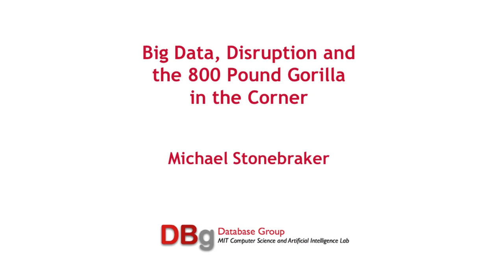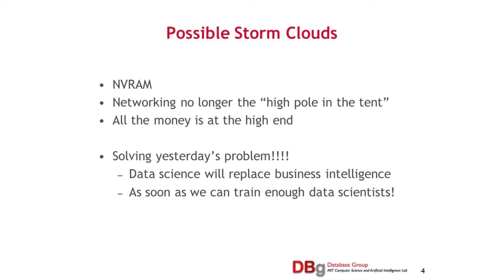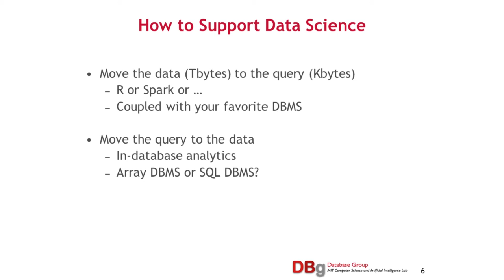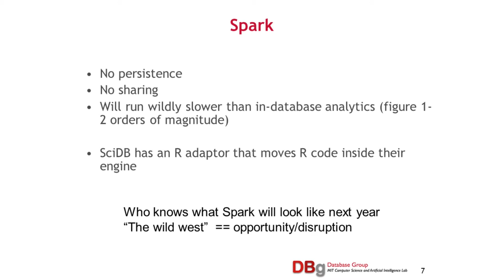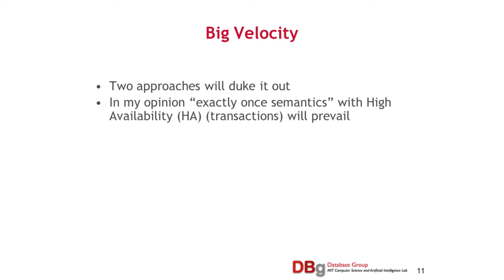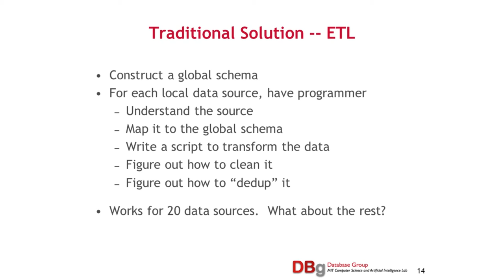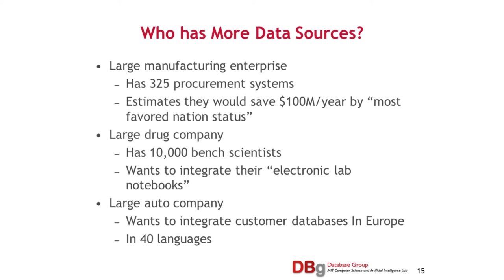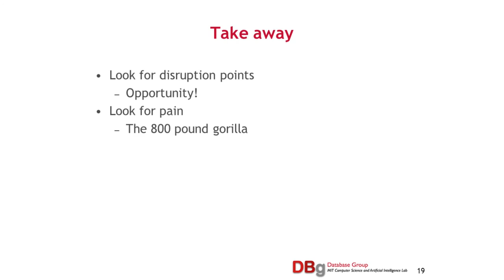Data Economy - Keynote: Big Data, Technological Disruption And The 800 Pound Gorilla In The Corner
This talk by Michael Stonebraker, Adjunct Professor, MIT, moderated by Dr. C. Mohan, IBM Fellow, IBM Almaden Research Center, focussed on the market for “Big Data” products, specifically those that deal with one or more of “the 3 V’s”, volume, velocity and variety. Michael discussed opportunities in this space, especially those enabled by possible disruption from new technology. Also discussed were the pain levels he observed in current enterprises, culminating in his presentation of “the 800 pound gorilla in the corner”.